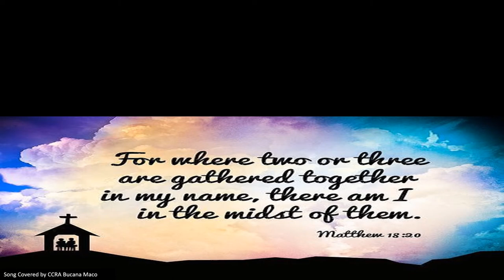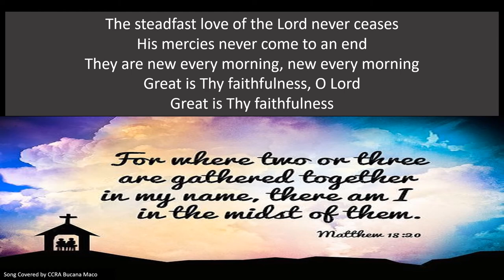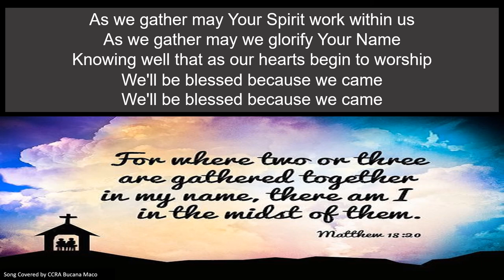CCRA Bucana Maco Covered Song - As We Gather (Tom Coomes)